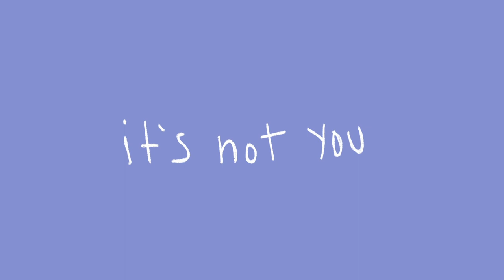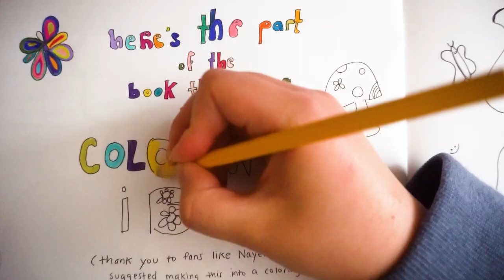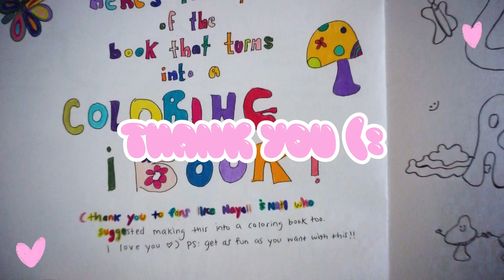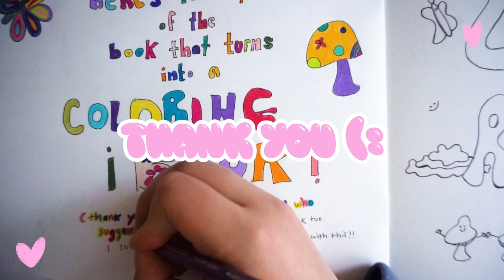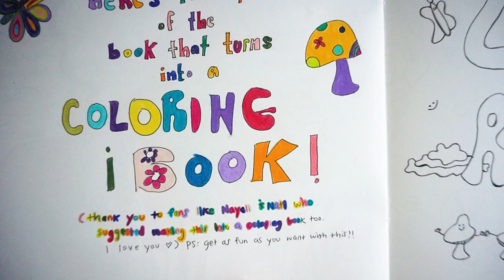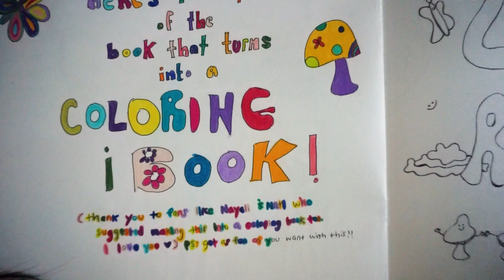chatty color w me 🌈 mental health update (insecurities, self-reflection and life as a 20 something)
DETAILS BELOW ⇩

In this video I am doing a chatty color with me video talking giving you all a life update. I chat about my mental health, insecurities, and general deep self-reflection as a 20 something. Some topics I chat about is personal sharing vs. privacy on the internet, fear, productivity culture, self-love and healing. I hope you guys enjoy the relaxing kawaii music while I color in my raveena 'lucid' coloring book with prismacolor premier colored pencils!

♡ kawaiikace

❀ ABOUT KAWAIIKACE ❀
hey guys! ✰ my name is katelynn (but u can also call me kawaiikace!) i am 23 years old trying to live my best life! i got a bachelor's degree in marketing and since then i have been enjoying the ride that is my 20 somethings. on this channel you can find art in the form of fashion, photography, music, painting, drawing, travel, chatty human being things and life. thank u for being, just as you are. ☺

295 ♡